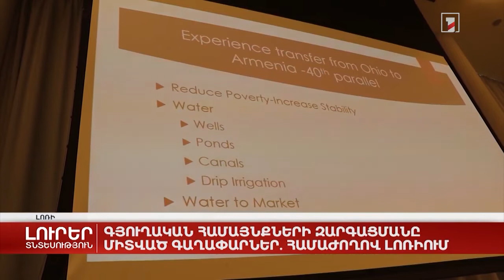Գյուղական համայնքների զարգացմանը միտված գաղափարներ համաժողով Լոռիում